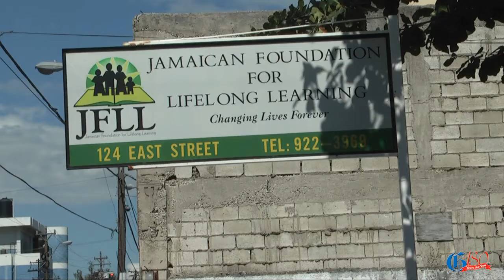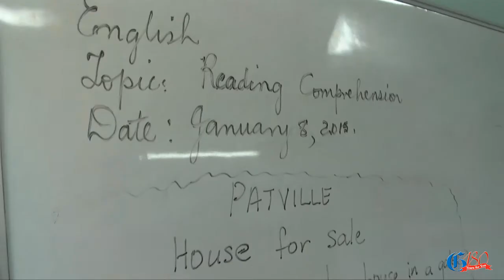THE GLEANER HONOUR AWARDS: Jamaican Foundation for Lifelong Learning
JFLL and HEART Trust/NTA are currently partnering to develop the first National Diagnostic Assessment and Referral system. Another new partnership is being pursued with the Caribbean Examinations Council and E-learning for the development of instructional materials and provision of technical support

Those who are familiar with the mantra of 'no child left behind' will immediately understand the related mission of the Jamaican Foundation for Lifelong Learning (JFLL), which is to encourage adults to learn basic literacy and numeracy, eventually leading to higher education.